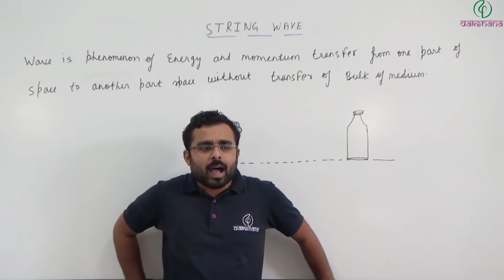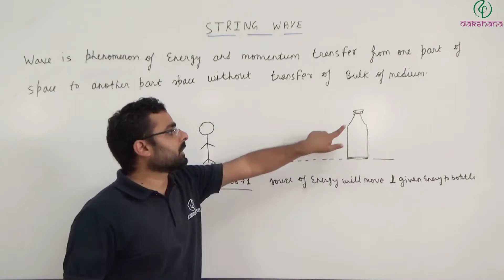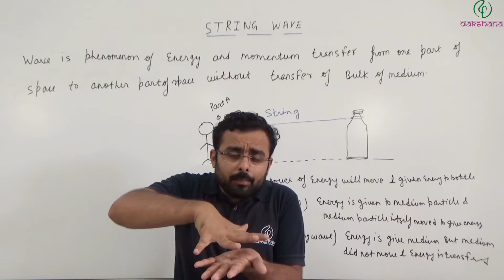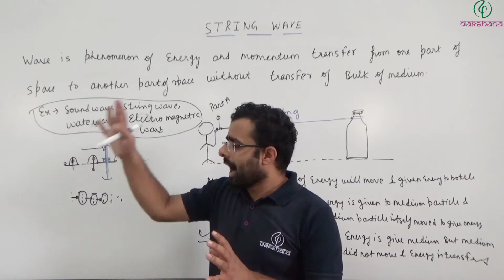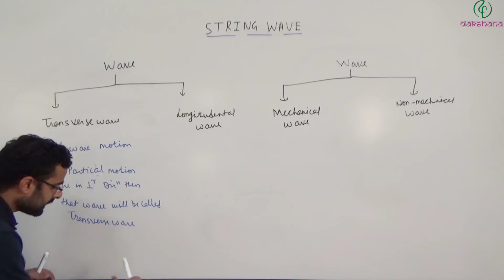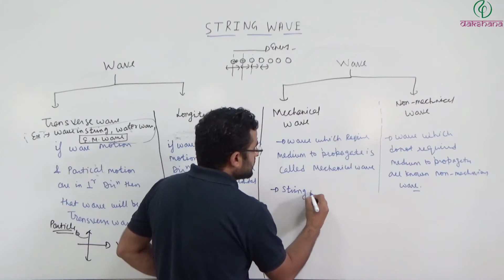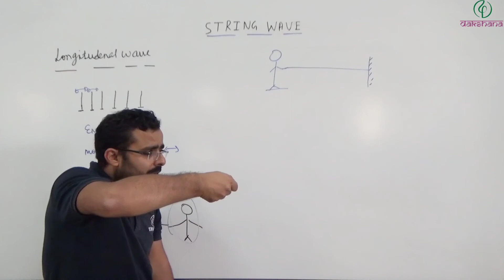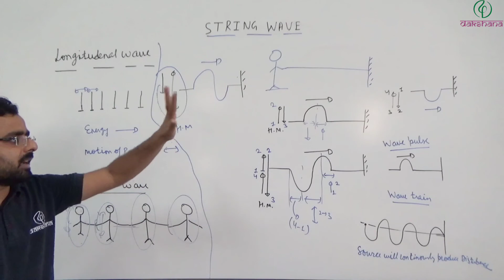NEET | Physics | String Waves | L 01 | Manish Sevta